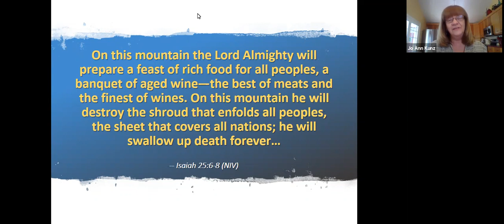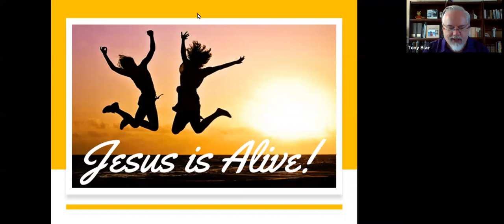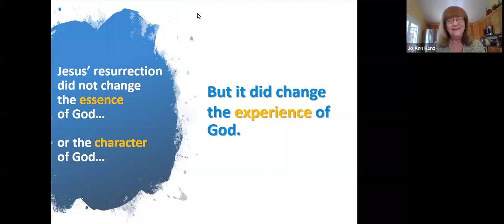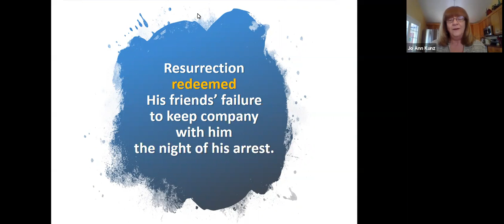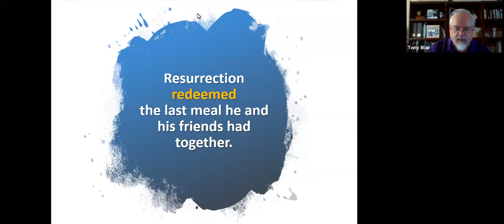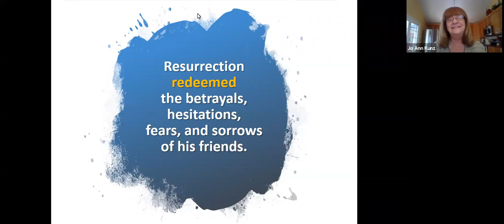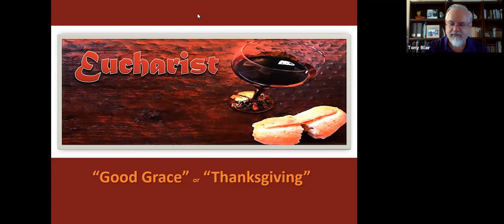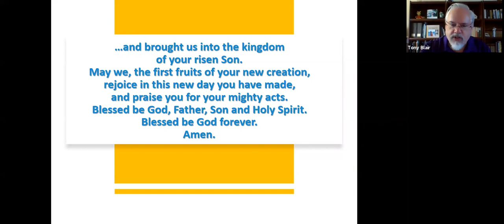April 12, 2020: What's the Meaning? Created for Celebration!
Jo Ann and Tony help us understand what the meaning of Easter was for Jesus' friends. how they went from anguish to awe... and how they celebrated when they discovered, slowly, that the resurrection changes and redeems EVERYTHING.